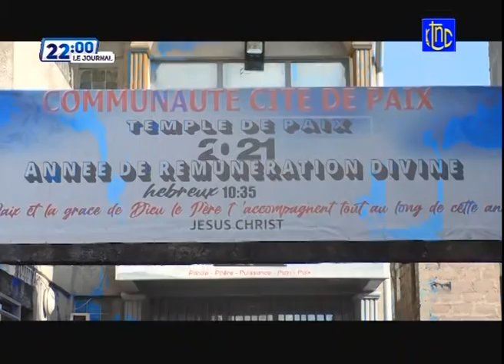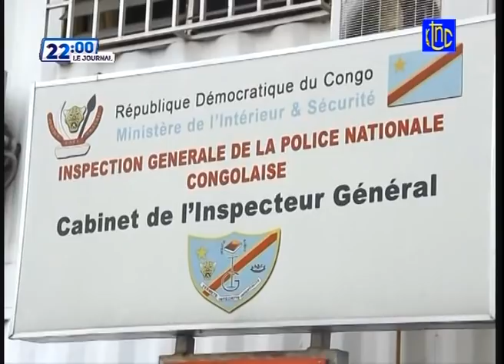🔴 RDC : SUIVEZ LE GRAND JOURNAL DE CE DIMANCHE 21.03.2021 | RTNC